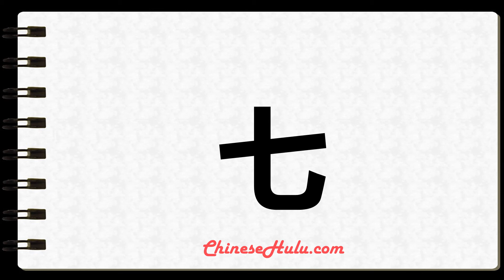How to Write seven in Chinese